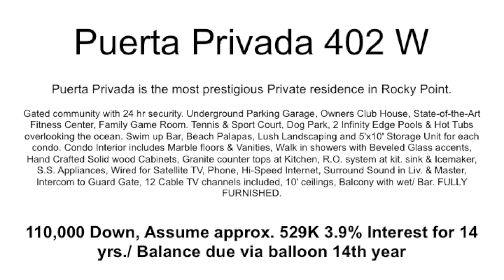AMPI Puerta Privada 402W